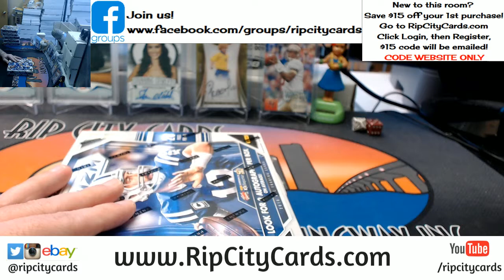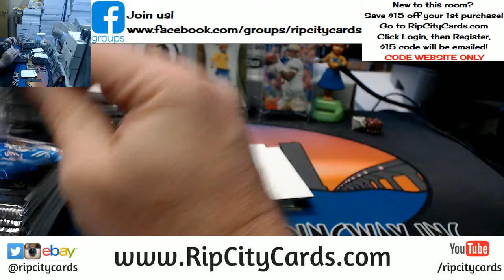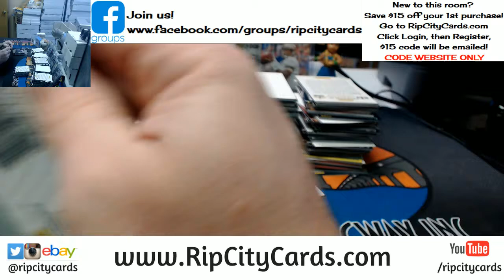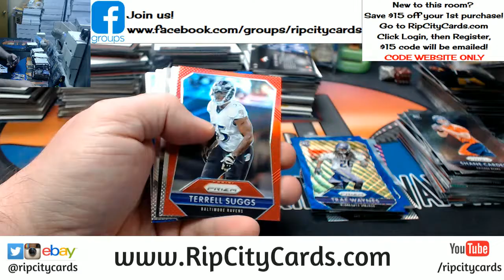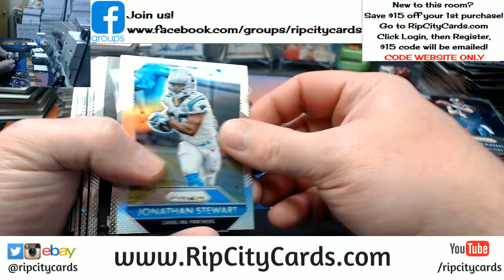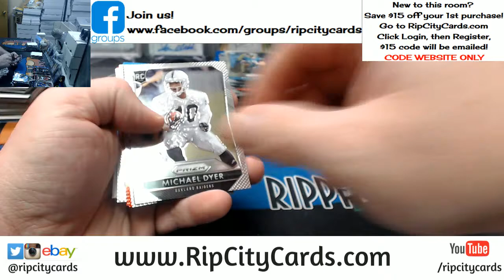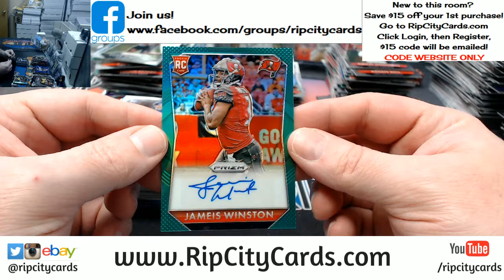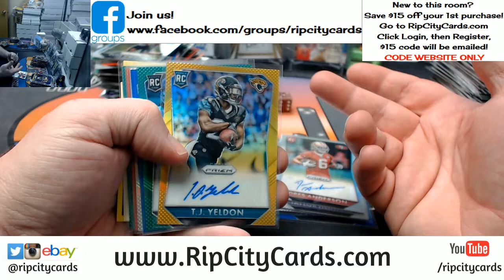2015 Prizm Football Hobby Half Case EBAY #6